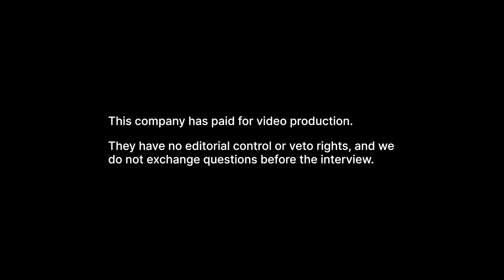K92 Mining (KNT) - 350,000oz Gold Production in 2026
Matthew Gordon spoke with John Lewins the CEO of K92 Mining Inc. (TSX:KNT) to discuss the company’s recent activities and record past financial year.

K92 Mining Inc. is Canadian TSX-listed gold, silver and copper producer focused on its Kainantu Gold Mine located in the Eastern Highlands province of Papua New Guinea. The Kainantu Gold Mine is an underground mine with a land package of 860 km2. The mine hosts the high-grade Irumafima and Kora deposits and is one of the highest-grade mining operations in the world. The company is currently underway with various expansion initiatives aimed at increasing the annual gold production from 100,000 ounces to 350,000 ounces.

The company recently published its financial results for the past year, with highlights including the processing of 336,221 tons of ore, a 46% increase from 2020. K92 Mining Inc. produced 104,196 ounces of gold equivalent (AuEq) the past year, which is comprised of 95,055 oz gold, 3,375,528 lbs copper and 70,792 oz silver.

The fourth quarter of the past financial year boasts record ore processing with 99,713 tons processed, a 45% increase from Q4 2020. The fourth quarter also included the production of 36.145 ounces of AuEq, comprised of 3,220 oz gold, 1,048,100 lbs copper and 28,218 oz silver, a 21% increase from Q4 2020. The fourth quarter's success can be largely accredited to the company mining the first stope of the Judd #1 Vein of the project.

K92 Mining Inc. plans to continue with its expansion plans in the coming year to reach its envisioned production of 350,000 ounces of gold in 2026. The company is planning the addition of a third drill rig for the exploration currently underway at its Kora South and Judd South deposits with the company’s aim being 11 drill rigs active at the mine in 2022.

0:00 - Company Overview
0:48 - Key points of the 4th Quarter and Annual Financial Results
3:36 - Expected Mining Numbers for 2022
5:06 - Telling the Growth Story to the Public
13:50 - Karempe Drilling Plans Overview
14:57 - Effects of Current Cash Flow Situations on the Future Operation Plans
18:19 - Plans for the Makeup of the Share Register
23:30 - Expansion and Exploration Strategy Discussion
29:14 - Addressing the Possible Challenges & Threats for the Company
32:45 - Strategy in Delivering the Plan
35:20 - Which Stock Market to Focus on?
37:58 - Outro